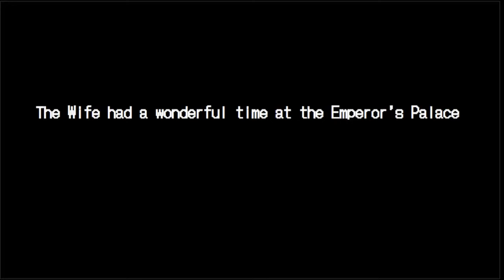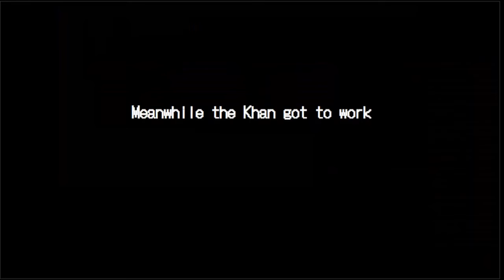Wife leaves Khan for Emperor INSTANTLY REGRETS IT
Should I do more of these type of vids?